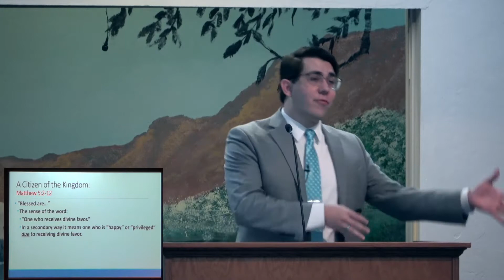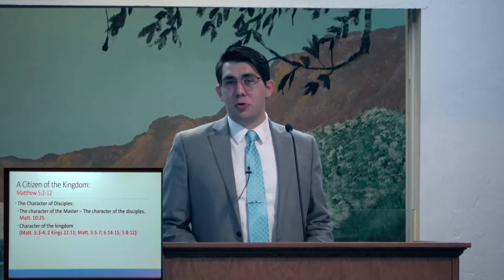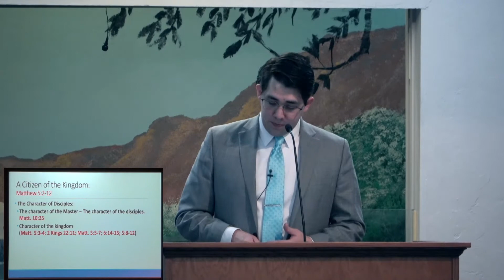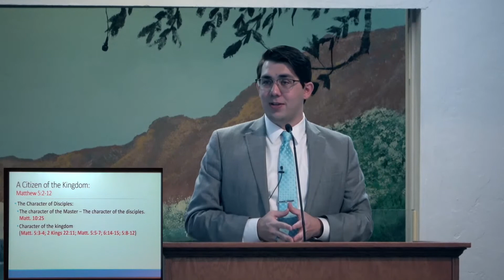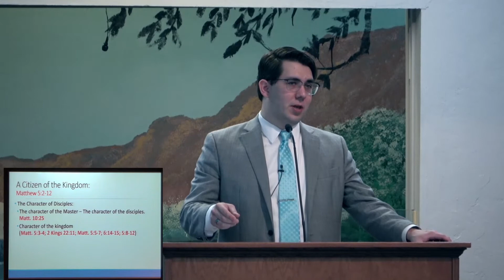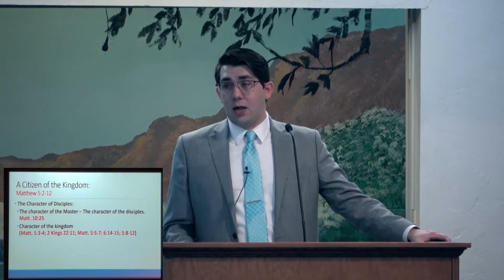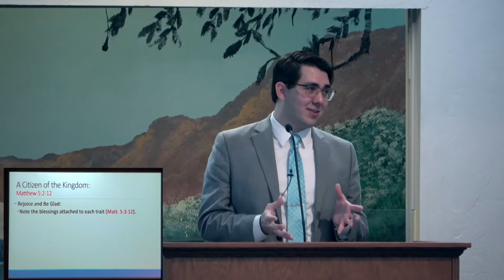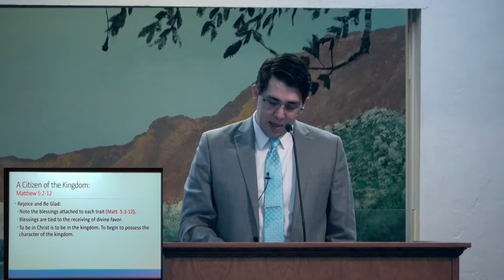A Citizen of the Kingdom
January 30, 2022 -- Sunday Morning
Brenden Ashby
Country Club Road Church of Christ
145 N Country Club Road
Tucson, Arizona  85716